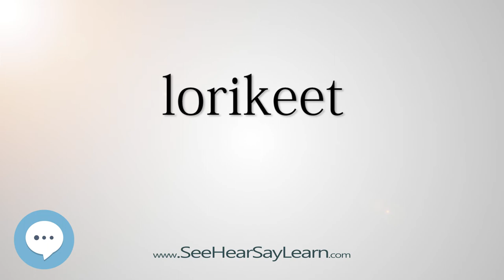lorikeet - Smart & Obscure English Words Defined 👁️🔊🗣🧠✅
This video is about "lorikeet". Here's a video of some of the most obscure English words with definitions that will definitely make you sound smart (more smarter) if used properly.